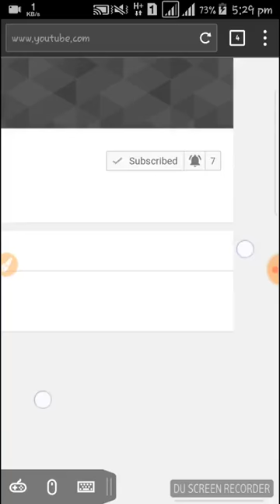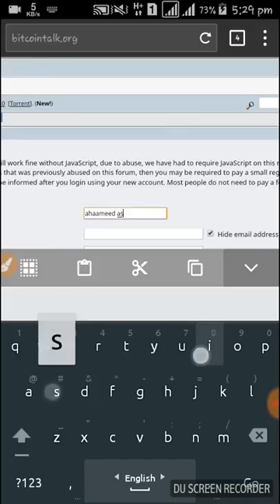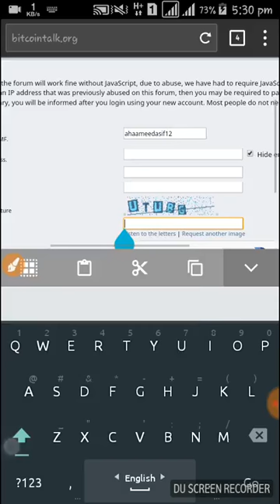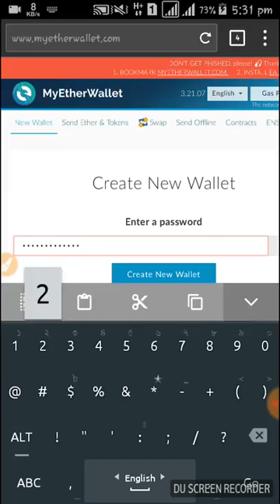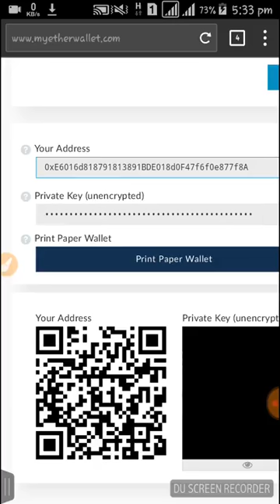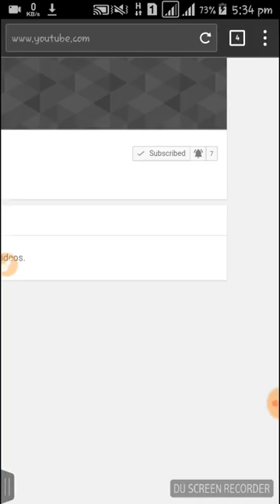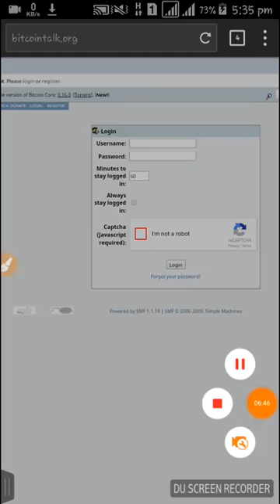How to create bitcointalk and myetherwallet account for participate in ICOs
If you want to work in airdrop then this video is for you